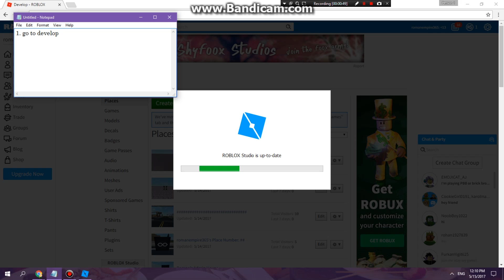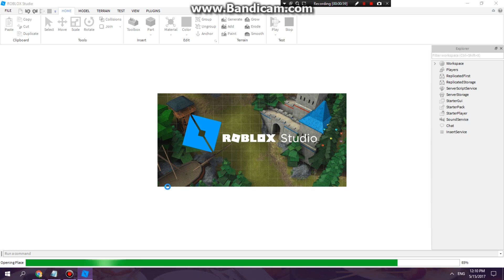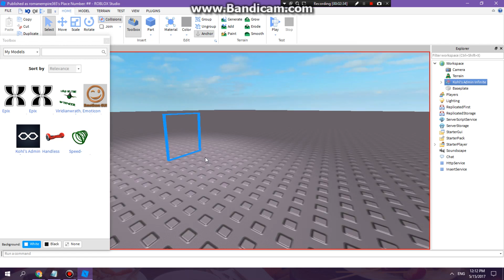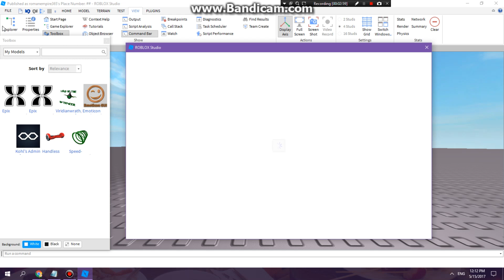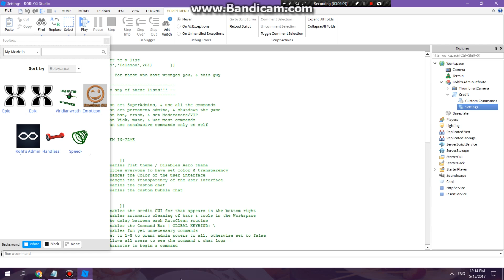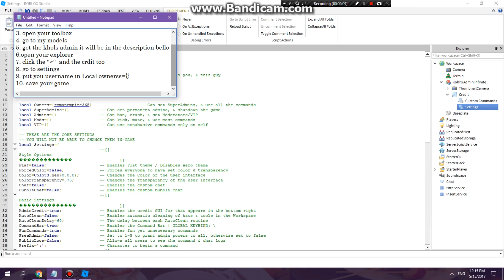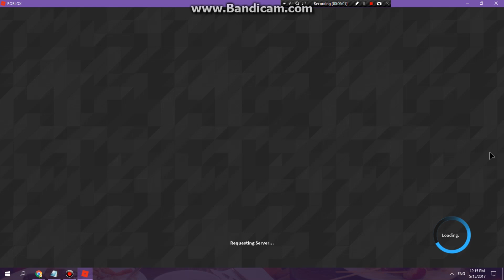Roblox - How to add Admin commands in your game